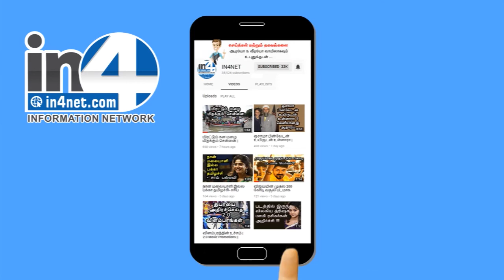112 வயதில் கின்னஸ் சாதனை படைத்த தாத்தா | Guinness Grand Prix at the age of 112 IN4NET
112 வயதில் கின்னஸ் சாதனை படைத்த தாத்தா  |  Guinness Grand Prix at the age of 112 IN4NET